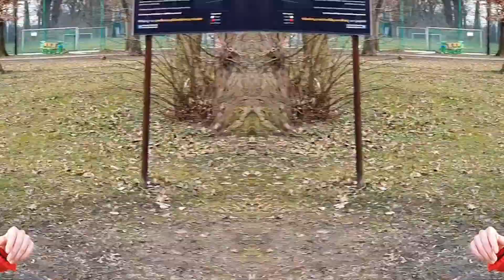20 marca 2021